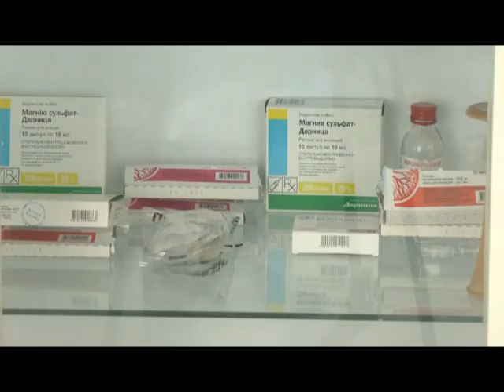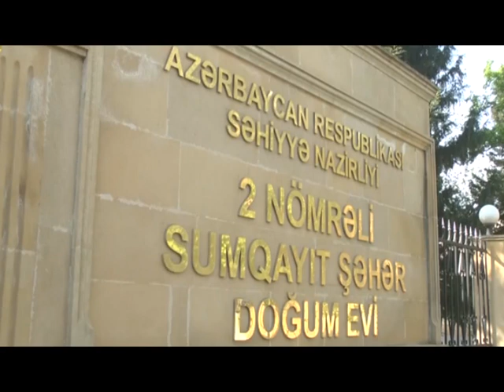Sumqayit 2 nomreli dogum evi.04.07.2018